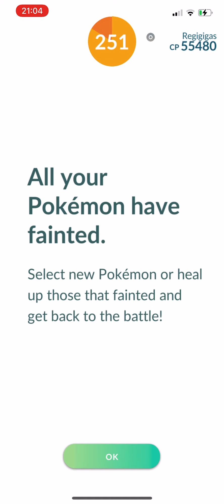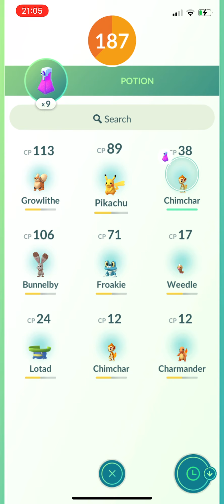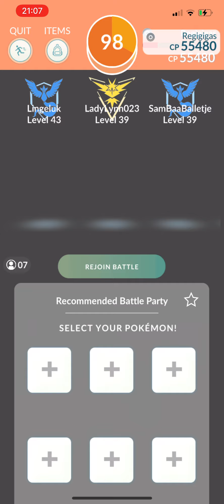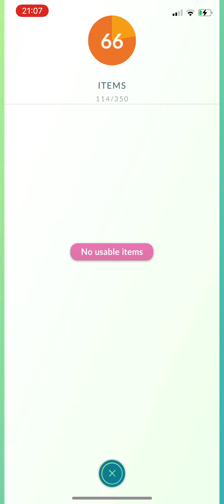Pokemon Go Regigagis #2